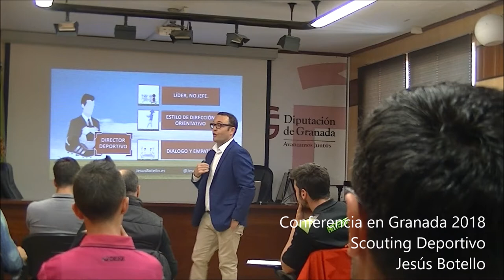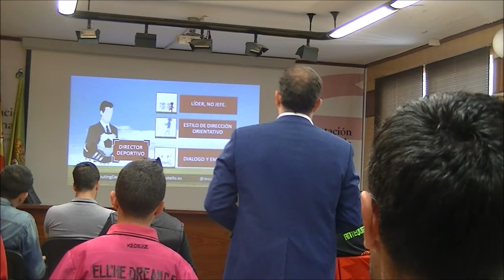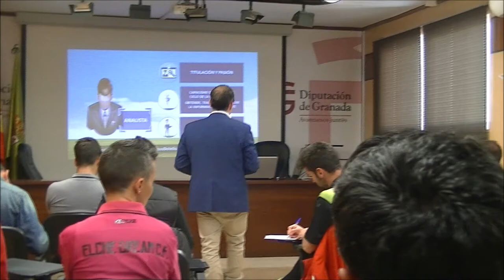El liderazgo de un Director Deportivo. Conferencia de Jesús Botello en Granada